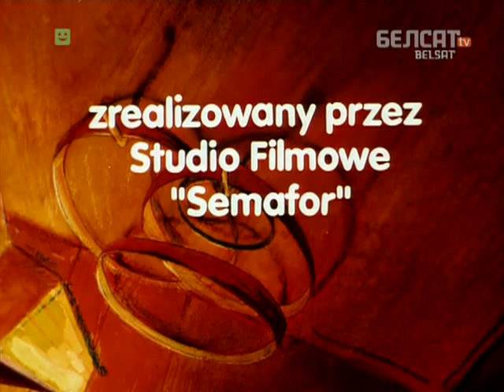Каляды ката Філімона